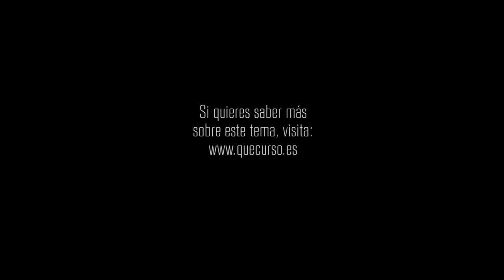Si lo hubiera sabido 1x60 "Una luz de esperanza"